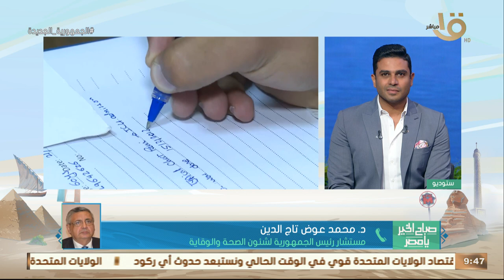د. محمد عوض تاج الدين يكشف خطة الدولة بجميع المستشفيات العامة واستعداد لحدوث أي طارئ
صباح الخير يا مصر | د. محمد عوض تاج الدين يكشف خطة الدولة بجميع المستشفيات العامة واستعداد لحدوث أي طارئ